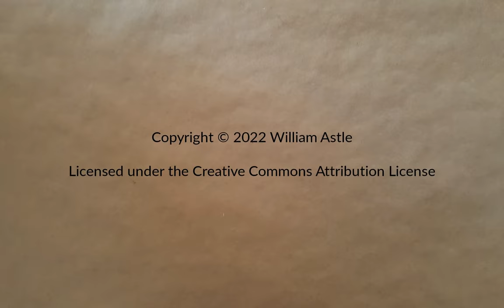Fingers Valley Part 12 | Transport Fever 2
Extending the passenger network over another river crossing. Includes epic unintentional train ride.